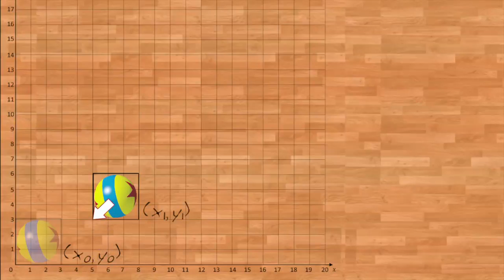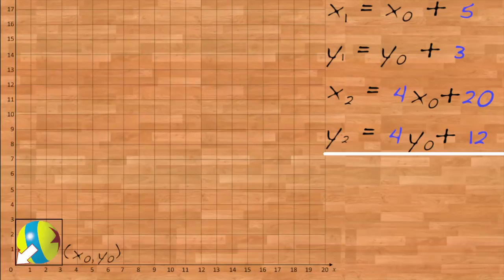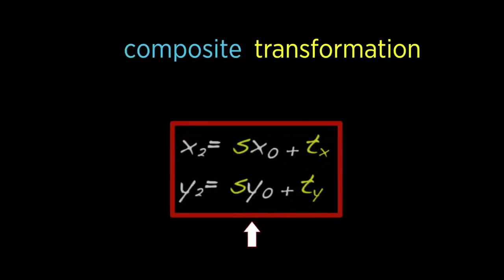Pixar w pudełku - plany filmowe - przekształcenia geometryczne - 6. Składanie przekształceń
Odkryj, razem z Pixarem i Khan Academy, jak wirtualne plany filmowe są tworzone za pomocą przekształceń geometrycznych